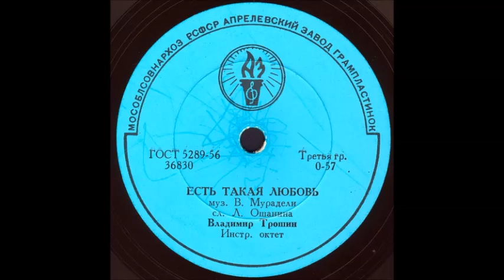ЕСТЬ ТАКАЯ ЛЮБОВЬ муз. В. Мурадели, сл. Л. Ошанина исп. Владимир Трошин грампластинка запись 36830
ЕСТЬ ТАКАЯ ЛЮБОВЬ муз. В. Мурадели, сл. Л. Ошанина Владимир Трошин Инстр. октет